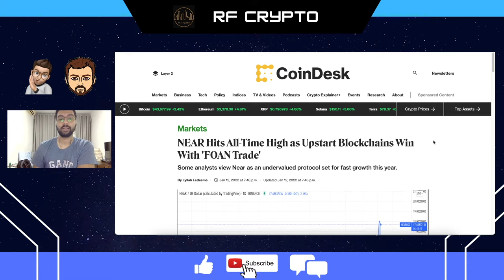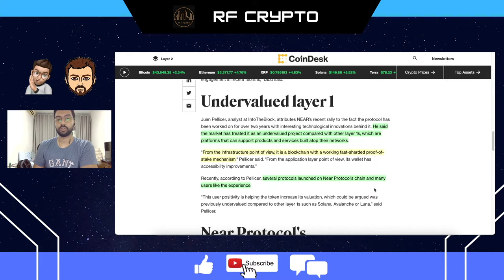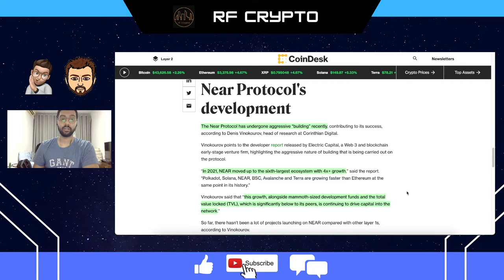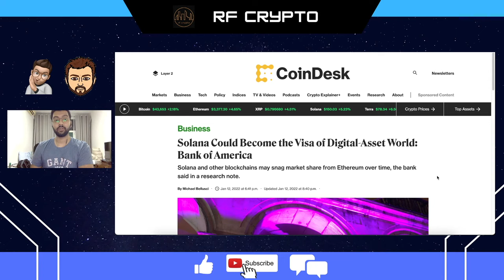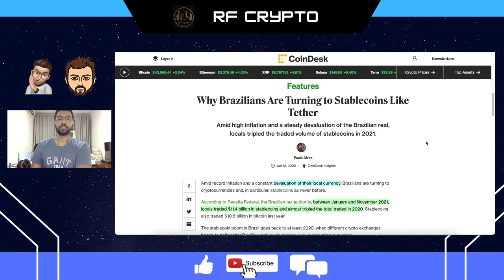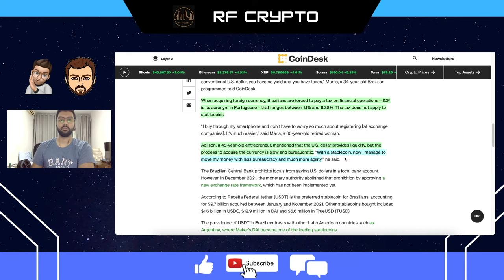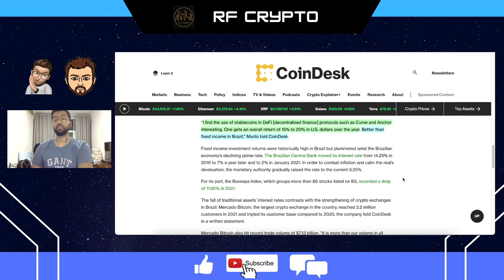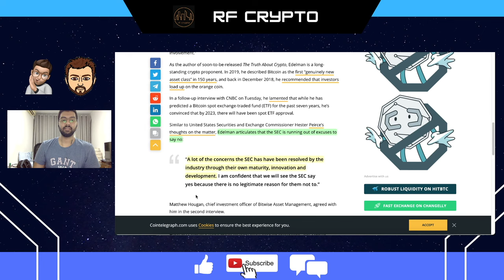SOLANA SET TO BE THE VISA OF DIGITAL ASSETS... AND MORE UPDATES!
●▬▬▬▬▬▬▬▬ DISCUSSION POINTS ▬▬▬▬▬▬▬▬▬●

0:00 Intro and Market Overview

0:56 NEAR at All Time Highs:

4:27 Checkout.com Raises $1B, Eyes Web 3 Push:

5:23 Solana Could Become the Visa of Digital-Asset World:

7:15 Brazilians Turning To Stablecoins:

9:08 Cash App integrates Bitcoin Lightning Network:

10:29 A third of Americans to buy Bitcoin by end of 2022:

11:40 Outro